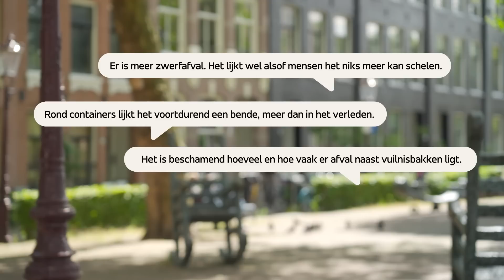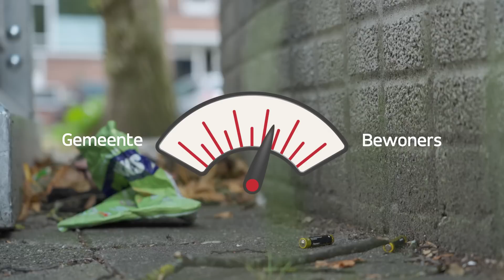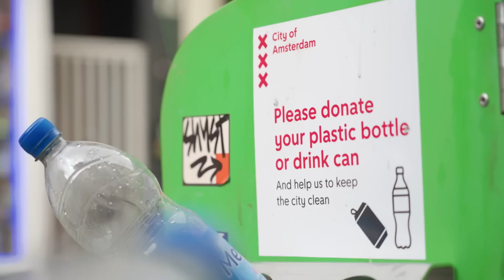Afvalprobleem loopt spuigaten uit volgens meerderheid AT5-panel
Het is één van de grootste ergernissen in de stad: overlast van zwerfafval, opengebroken vuilnisbakken en hoge stapels vuilniszakken die naast containers staan. Eind 2020 kreeg de stad een onvoldoende van het AT5-panel. Daarom onderzocht opiniepeiler Cenk Karakaya hoe panelleden nu tegen de situatie aankijken. Het gemiddelde rapportcijfer: een 4.6.

Ruim 1800 Amsterdammers deden mee aan dit afvalonderzoek. Ruim zes op de tien vindt dat het afvalprobleem de afgelopen twee jaar erger is geworden. "Zwerfvuil op straat en enorme bergen afval naast de containers. Mensen maken er maar een zooitje van en gooien alles, maar gewoon op straat", schrijft een panellid.

Bijna drie op de tien geeft aan dat het afvalprobleem hetzelfde is gebleven in vergelijking met twee jaar geleden. Slechts één op de tien vindt dat het juist minder erg is geworden.

Op de vraag wie verantwoordelijk is voor de vuilnisproblematiek in de stad heerst verdeeldheid. Volgens panelleden zijn zowel bewoners als de gemeente schuldig aan het groeiende probleem, maar de balans helt lichtjes over naar bewoners.

Bijna 7 op de 10 vindt dat de gemeente onvoldoende doet om zwerfafval tegen te gaan. Zo geven tientallen panelleden aan dat er minder vegers en veegwagens in het straatbeeld te zien zijn. "Misschien is de gemeente al bezig, maar ik zie het niet. Het probleem wordt alleen maar groter", schrijft een deelnemer.

Tegelijkertijd geeft 6 op de 10 ook aan dat buurtbewoners niet genoeg doen tegen zwerfafval. Hoewel er bewoners zijn die aangeven vrijwillig afval te rapen in hun omgeving, roepen panelleden ook op voor meer bewustwording bij buurtgenoten. "Er zijn een paar bewoners die ook vuil opruimen en vuilprikken, maar de meeste bewoners gooien heel makkelijk afval en peuken op de grond."

Om de afvaloverlast tegen te gaan pleit bijna 7 op de 10 respondenten voor betere handhaving. Daarnaast wil 4 op de 10 ook dat er hogere boetes worden uitgeschreven, er extra afvalverwerkingsteams worden ingezet en dat er meer containers worden geplaatst. De minst populaire maatregelen zijn: het uitbreiden van afvalscheiding en het invoeren van statiegeld op meer soorten afval. Hier zijn respectievelijk slechts 5 procent en 9 procent van de deelnemers voor.

Hoewel ontevredenheid over dit onderwerp de boventoon voert, geeft ruim de helft aan de afvalstoffenheffing te hoog te vinden. Die is voor een eenpersoonshuishouden 344 euro, of 459 euro voor een meer­per­soons­huis­hou­den. Een derde van de panelleden vindt de hoogte van het bedrag wel prima. Van de Amsterdammers in dit onderzoek zegt 7 op de 10 niet bereid te zijn om meer te betalen, zelfs niet als dat zou leiden tot een schonere stad.

Respondenten zijn kritisch op het huidige systeem. Zo geven deelnemers meermaals aan dat grote vervuilers meer zouden moeten betalen dan bewoners die weinig afval weggooien. Daarnaast is een groot aantal panelleden kritisch over de verhoudingen van de bedragen: "Vreemd dat eenpersoonshuishoudens relatief veel moeten betalen t.o.v. meerpersoonshuishoudens", "Ik vind het krom dat je voor acht man net zoveel betaalt als voor twee. Eerlijker is per inwoner per huis betalen", en "Als alleenstaande word ik onevenredig zwaar belast. Het gezin naast naast mij van zes personen hoeft maar 100 euro extra te betalen", zijn enkele van de vele reacties.

Sinds de invoering van statiegeld op kleine flesjes en blikjes is er een toename van afval op straat. De gemeente sprak eind juli van 'statiegeldproblematiek' en neemt maatregelen. En die maatregelen zijn hard nodig volgens de leden van het AT5-panel. Ruim 7 op de 10 vindt de zogenoemde doneerringen bij prullenbakken een goed idee: hetzelfde aantal wil de ringen ook in de rest van de stad, in plaats van alleen in het centrum. En hoewel de doneerringen dus in de smaak vallen, zegt 6 op de 10 dat er nog meer maatregelen genomen moeten worden tegen het openbreken van vuilnisbakken.

Tot slot vroegen we ook hoe panelleden aankijken tegen het scheiden van groente-, fruit- en tuinafval (gft). De gemeente wil dat er in 2025 in de hele stad gft-containers staan. Ook bij dit onderwerp heerst een tweespalt: zo'n 4 op de 10 vindt het een goed plan als gft-afval apart wordt ingezameld, terwijl een bijna even grote groep het juist een slecht plan vindt. De helft van de ondervraagden zegt bereid te zijn om gft-afval apart in te leveren wanneer de regel daadwerkelijk wordt ingevoerd.